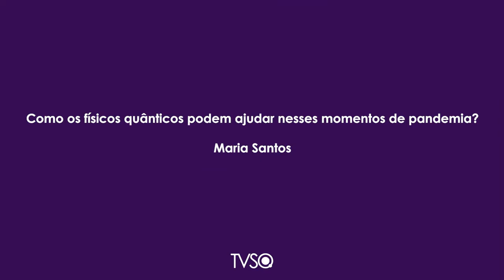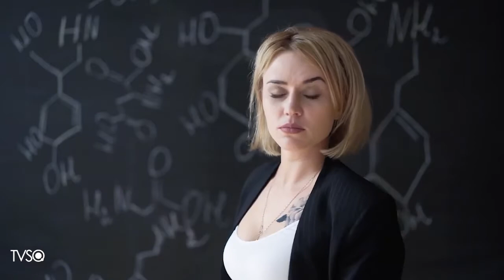Pandemia: Como a Física Quântica pode te ajudar? Wallace Lima